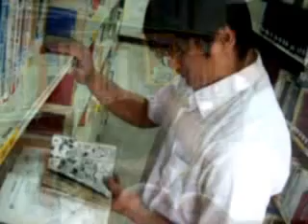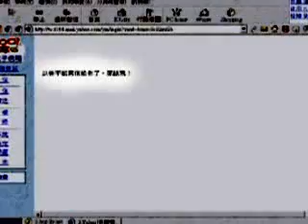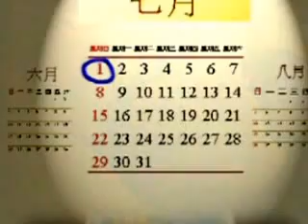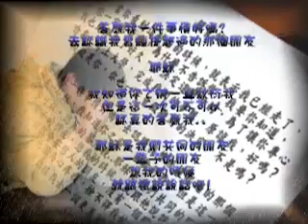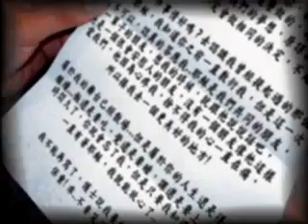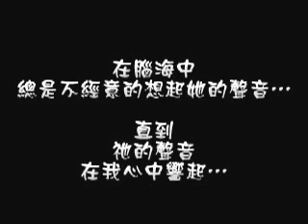真 耶穌教會ntct福音茶會短片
真耶穌教會ntct福音茶會短片,
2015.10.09大溪教會福音茶會放映短片分享時間17:10